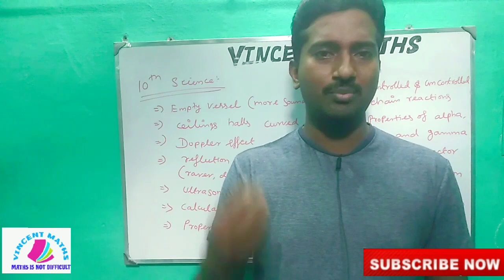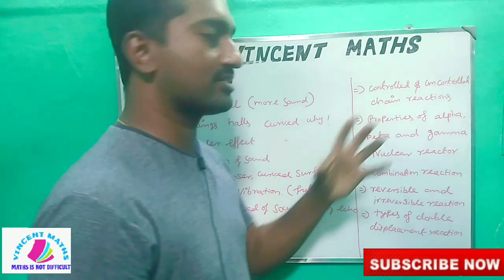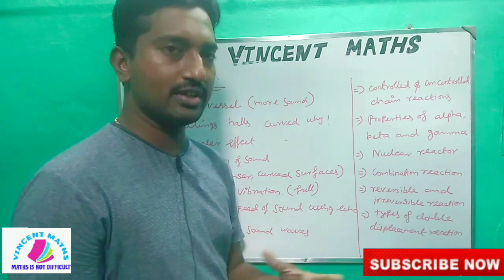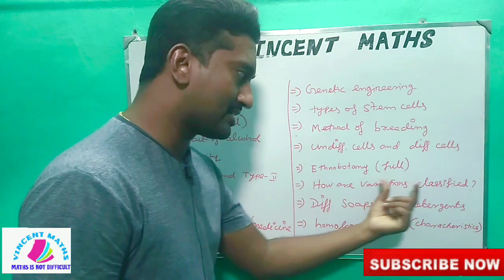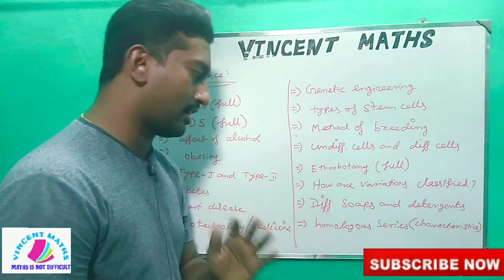10th Science Important Questions | 10th Science Diamond questions for public examination